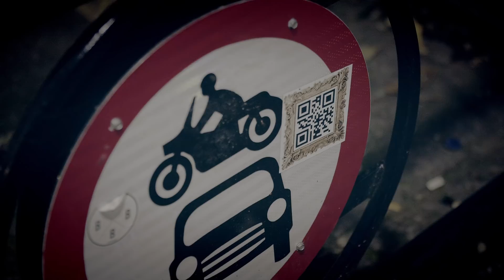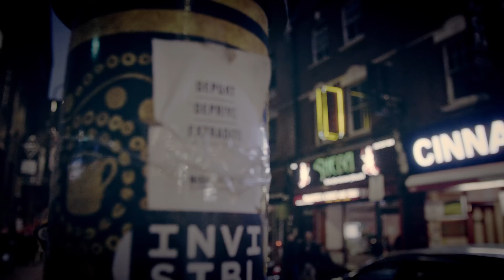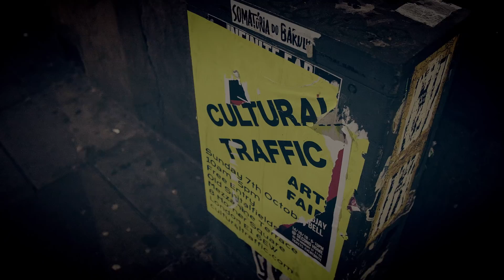The Reclamation of Personal Data – The Blockchain Anthem (by inverse K)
'Reclamation' is a poem about data – our data. Pillar and inverse K have joined forces towards a common goal: give you back control of your personal data.

It's time for a change. We'll have no more companies selling our information. We're taking our data back. Join the Pillar Project movement. The time is now.

Lyrics:
The internet is an intricate mesh
that lets us share and connect without an emphasis on where we exist
An inherently democratizing entity
except it holds a registry of every site we've ever seen
And tons of companies sit back and pluck the puppet strings
keeping us in ecosystems, leading us to suffering
Attention spans hijacked, held for ransom —
converted into data that’s passed along for handsome offers
Auctioned off for advertising revenue
They’re literally selling you — don’t let ‘em get the best of you!
‘Cause well beyond the monetary nonsense
they’re manipulating mindsets, hindering our progress
Like when they came-to-bridge-the-analytics with a bit’a political activism
HIT US WITH THIS TRAGIC VILLAIN!
And this will keep on happening until we commit
to manifest a vision — patch the fabric of this backwards system

Our data’s trapped so we’re taking it back
and Blockchain will make this game a pain of the past
‘cause only those we choose will be able to access
with passes that automatically protect our assets

What if an open-source nonprofit joined the running
that was community funded and using its runway
for a true reclamation of data — no filler
Already has — let’s get ready for Pillar
We’ll kick it off with the wallet
the place where you can lock your data down on the blockchain
you could call it a gateway
in the most literal sense
where you control the keys and know there are no holes in the fence
And how about a browser that endows ya with the power
to be shrouded from the adverts and trackers you encounter
and allows ya...
to control the data from your pocket
then expose it to the market
fill your wallet with the profits
Call us ambitious, but we’re keeping it going
cleaning the OS on your mobile so it’s free from the Trojans
And you can leave behind the concept of apps
in favor of an AI, that’s always got your back

Lyrics and performance by Inverse K.

Starting with an open-source wallet to store, transact, and track cryptocurrencies and tokens, the Pillar Wallet will evolve into a decentralized, personal data-management platform.

Our data is getting more concentrated in the hands of a few large institutions while the threat of corruption, theft, sale, and loss grows. This is a security risk.

We rely on centralized institutions to store important data:

Shopping habits
Location
Browsing history
DNA
Medical information
Driving history
Bank records
Trading history
Credit scores

Pillar is developing a decentralised solution for data management.

Starting with a mobile wallet to manage cryptocurrencies and tokens, the Pillar Wallet will evolve to include the services you’re used to on the internet like e-commerce, publications and more.

Currently, such platforms act as a custodian of your personal information, storing it on centralised servers.